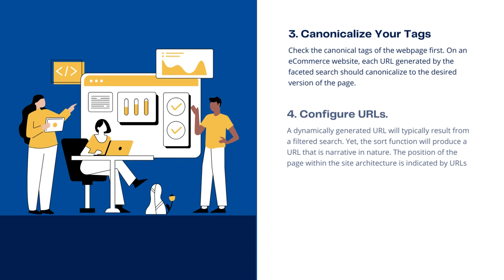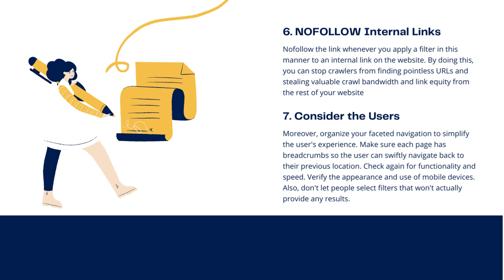Faceted Navigation and SEO: Best and Worst Practices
What is Faceted Navigation?
Faceted navigation is an internal search method on websites that enables users to combine several filters to focus their search results.

These are some important topics that we will discuss in this video:
What are URL Parameters- And How Do They Relate to Faceted Navigation?
What Role Do URL Parameters Play?
How Might URL Parameters Cause Problems For SEO?
Worst Faceted Navigation Issues That Harm SEO
Google’s Best Practices for Faceted Navigation